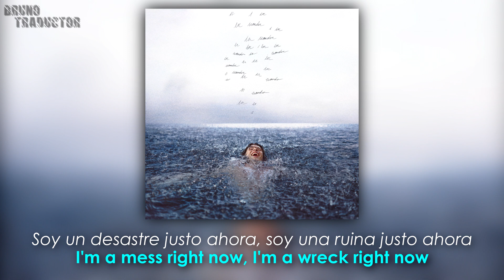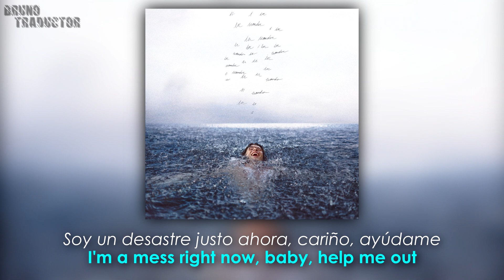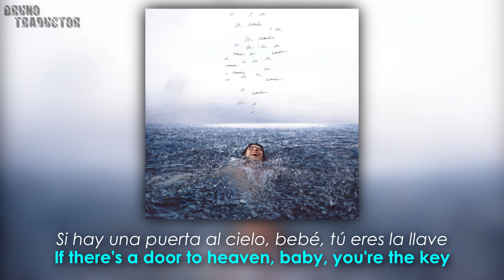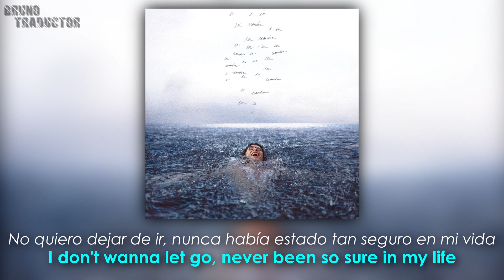Shawn Mendes - 305 (Lyrics + Español) Audio Official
Necesitamos tu ayuda por favor, ayúdanos con una donación

•Artista: Shawn Mendes
•Canción: 305
•Álbum: Wonder
•Año: 2020
o
Shawn Mendes - 305. Lyrics on screen - Subtitulado al español. Shawn Mendes - 305. Lyrics - Traducido al español. Letra inglés - español.